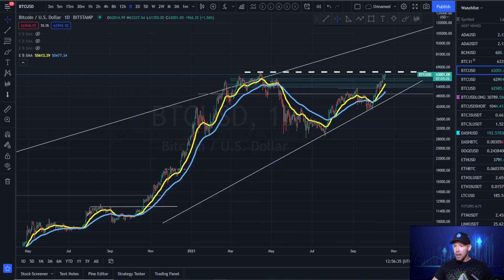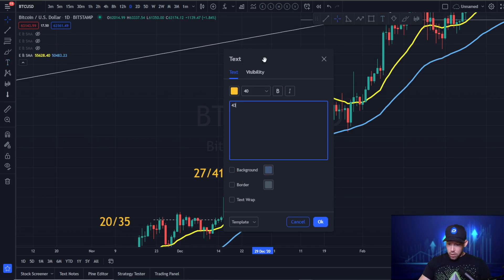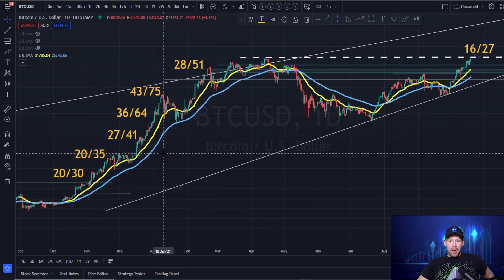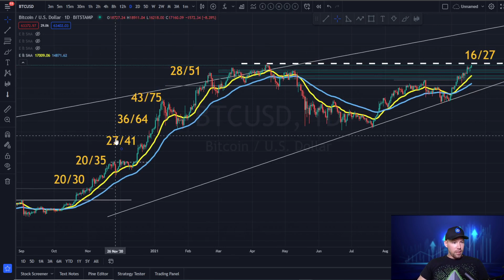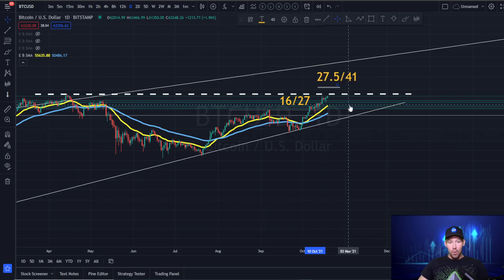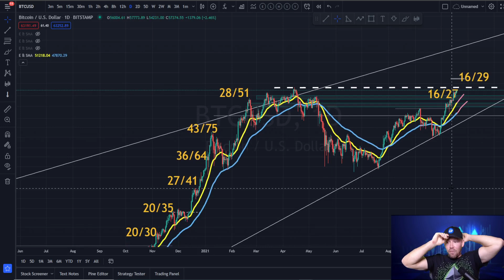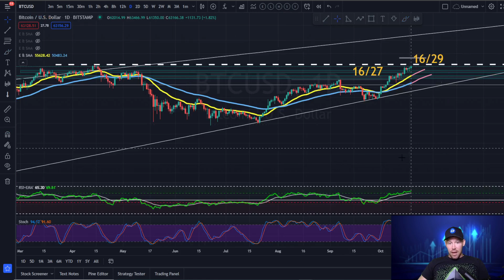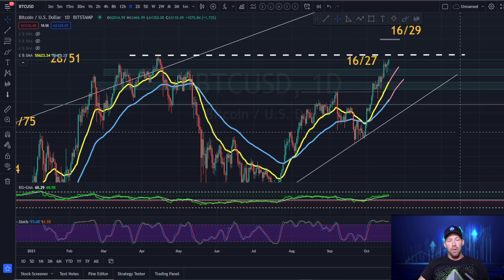IS BITCOIN PRICE OVERHEATED? 🔴 BTC Price prediction today 🔴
Cryptocurrency altcoin season is here, massive crypto gains will happen as long as you know how to buy and sell crypto, Bitcoin and Ethereum to some degree - meaning you have practiced selling and buying altcoins and crypto.  Find out how to maximize your crytpo, altcoin and bitcoin gains and what that means for your altcoin crypto investments from a cash out standpoint at the end of the bitcoin and crypto bull run. My bitcoin, ethereum and crypto content is much different than what you will get with other crypto youtube channels such as the following:  Bitboy Crypto, Coin Bureau, Altcoin daily, Sheldon Evans, CryptosRUS,  CoinsKid, Crypto Capital Venture,  The Moon, Tone Vays

Why does bitcoin have value?
How to buy bitcoin?
How do I buy bitcoin?
How to buy cardano?
How do I buy cardano?
How to buy Ethereum?
How do I buy Ethereum?
How to buy XRP?
How do I buy XRP?
How do I buy Dogecoin?  (don't friggin do it, noob)
How do I buy Shiba Inu coin?
Why does cryptocurrency have value?
How do I buy cryptocurrency?
How to buy cryptocurrency?
Where can I buy bitcoin?

●▬▬▬ EXAMPLE OF BUY & SELL TARGETS FOR UPPER TIERS! ▬▬▬●

🔴 ●▬▬▬▬👇▬▬▬  𝙏𝙧𝙖𝙙𝙞𝙣𝙜 𝙇𝙞𝙗𝙧𝙖𝙧𝙮 ▬▬▬▬▬👇▬▬▬▬● 🔴
💰 𝐒𝐭𝐫𝐚𝐝𝐝𝐥𝐢𝐧𝐠 𝐎𝐫𝐝𝐞𝐫𝐬. (5:41)
💰 𝐋𝐢𝐦𝐢𝐭 𝐁𝐮𝐲 𝐚𝐧𝐝 𝐒𝐞𝐥𝐥: (6:30)